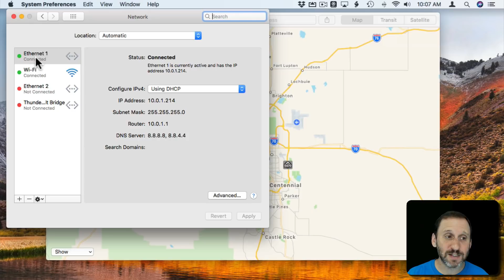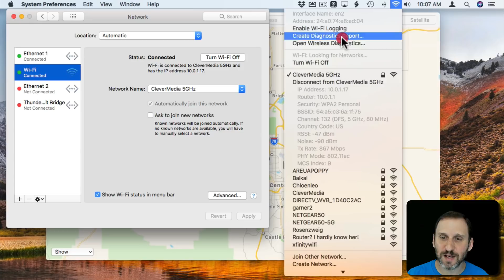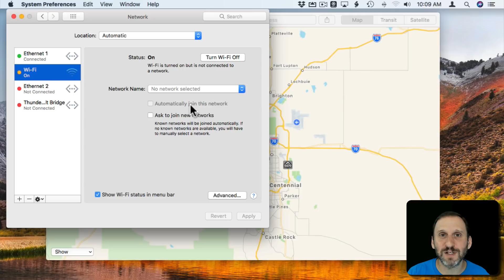How To Use Location Services On Your Mac Without Wi-Fi (#1719)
If you want to use Location Services on your Mac in the Maps app, web pages and elsewhere, you need to have Wi-Fi turned on. But if you use a wire connection, you may not want to have Wi-Fi enabled. You can, however, turn on Wi-Fi and tell your Mac not to connect to your home network. This leaves Wi-Fi on, but not connected, which is just fine for using Location Services.